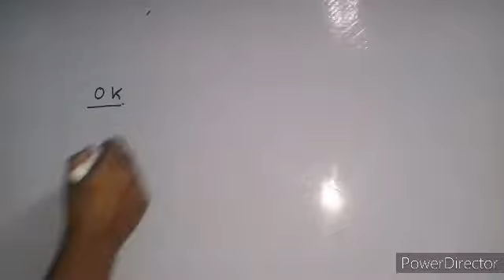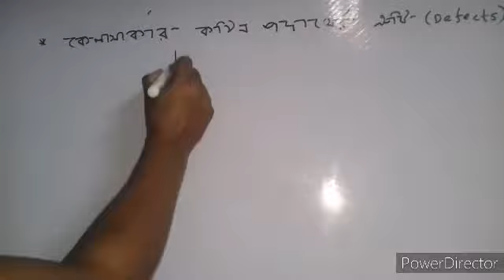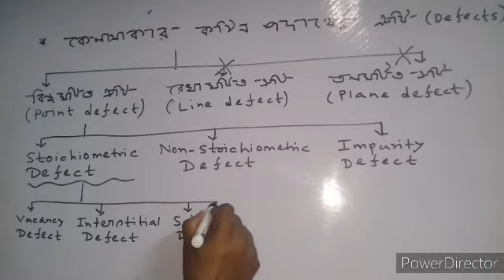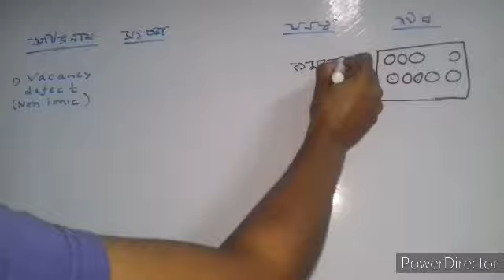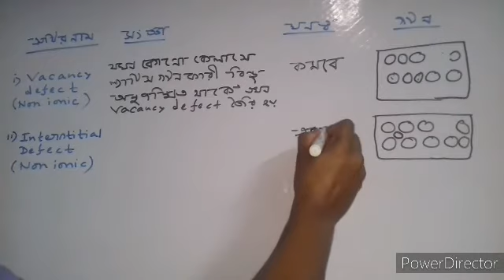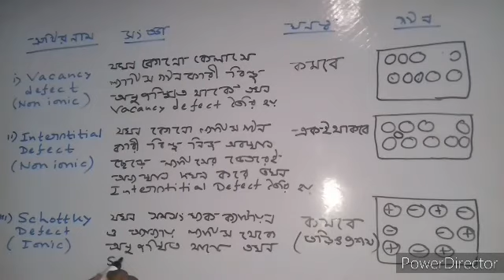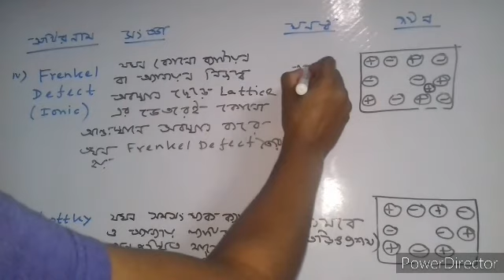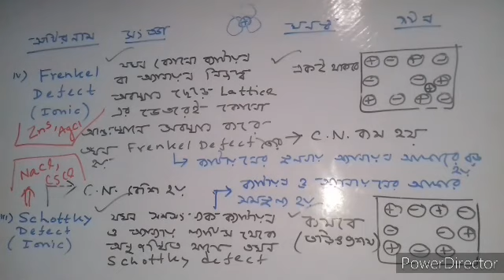Solid State14 (কঠিন অবস্থা) Class-12 Stoichiometric defects Schottky and Frenkel Defects